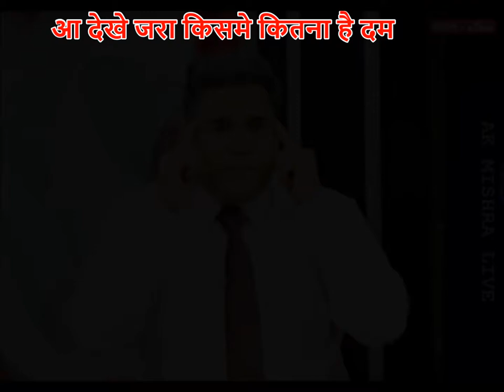आ देखे जरा किसमे कितना है दम पक्ष VS. विपक्ष २०१९ चुनाव -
आ देखे जरा किसमे कितना है दम
पक्ष VS. विपक्ष २०१९ चुनाव - MY ACID TEST FOR BJP & LITMUS TEST FOR CONGRESS
राहुल गाँधी क्यों गए केरल ? तो अमित शाह जी केरल दोबारा क्यों नहीं गए ? KNOW EVERY THING WHAT U WANT TO KNOW ABT 2019 ELECTIONS